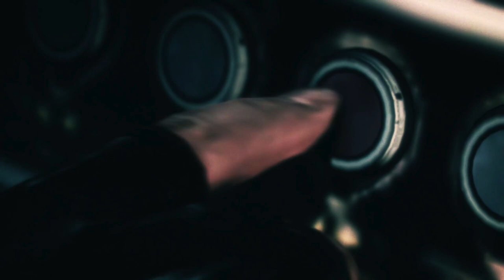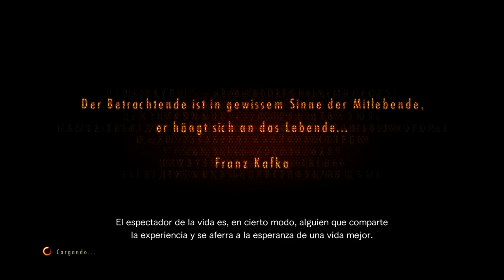Resident Evil Revelations 2 (Gameplay en Español, Ps4 en Ps5) Capitulo 4